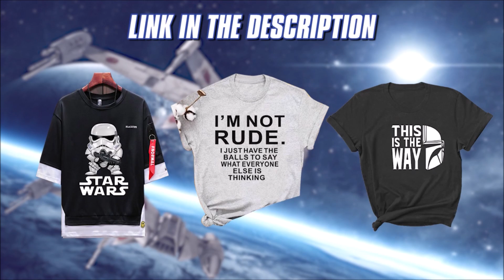NEVER Go to the World of Felucia - Star Wars Explained